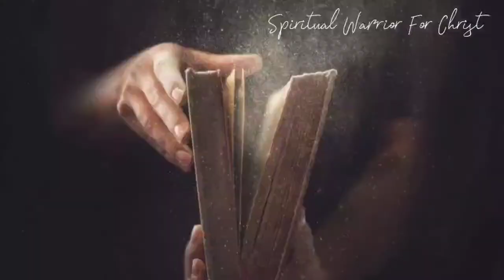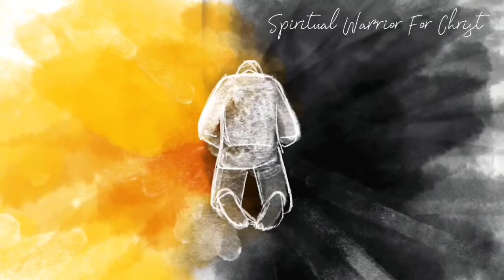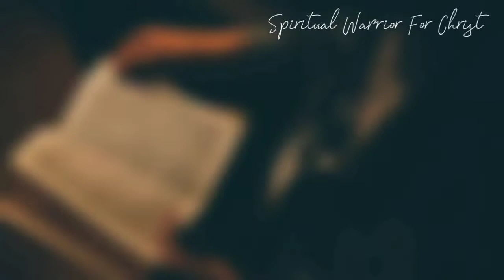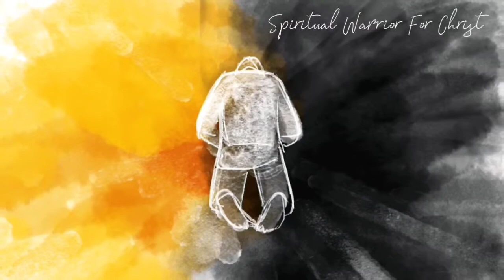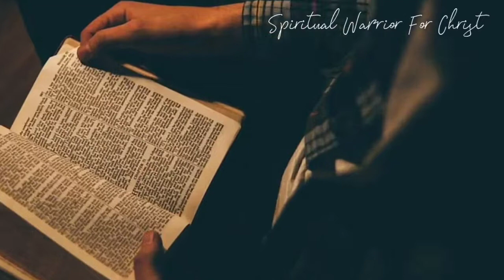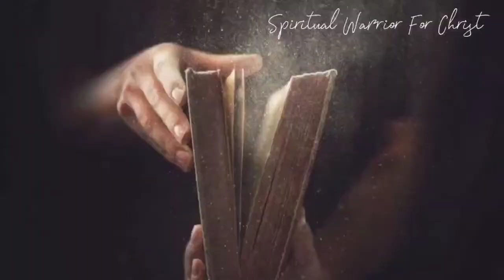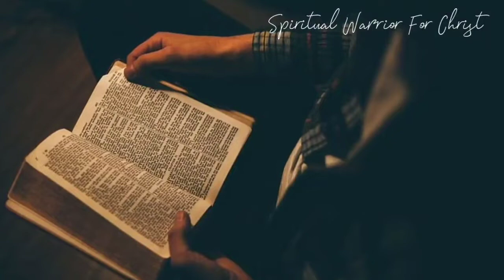ಆತನ ಆಜ್ಞೆಗಳನ್ನು ಕೈಕೊಂಡು ನಡೆಯುವಾಗ ! || Kannada Christian short sermon || pastor Ramya jayanth